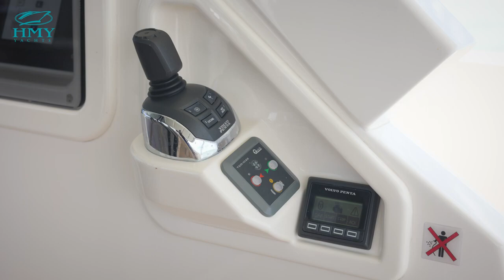60 for Absolute located in Naples, call Rick Young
This one owner yacht is located on the West coast and has just had a new bottom paint and is ready for the new owner to experience the Absolute difference  Absolute 60 is a great boat for any ocean or coast.